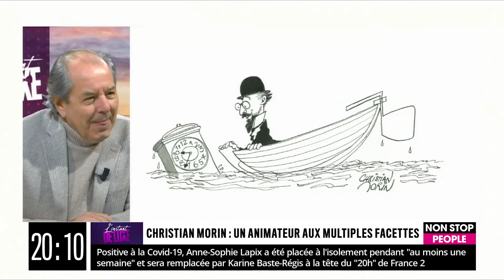Christian Morin - Un animateur aux multiples facettes - Jordan De Luxe L"instant Luxe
Christian Morin - Un animateur aux multiples facettes - Jordan De Luxe L"instant Luxe Canal plus